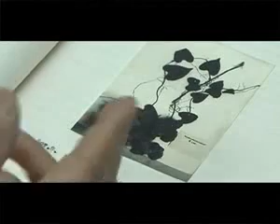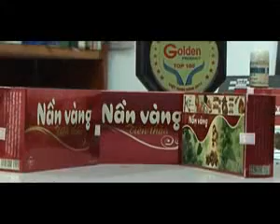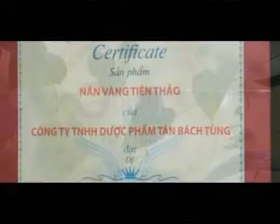Nần vàng tiên thảo - Hành trình cây thuốc quý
Cây thuốc quý Nần vàng - Điều trị mỡ máu cao, giảm cholesterol, gan nhiễm mỡ, béo phì chi tiết xem tại Liện hệ mua hàng: ĐT: 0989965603 hoặc đến địa chỉ phòng khám TS. Lương y Nguyễn Hoàng 22, Ngõ 1, Thọ Lão, Q. Hai Bà Trưng, Hà Nội

CÔNG DỤNG: Cung cấp các hoạt chất quý từ thảo mộc giúp giảm Cholesterol trong máu; giảm nguy cơ mắc bệnh tim mạch, huyết áp; giảm đau nhức xương khớp.
ĐỐI TƯỢNG SỬ DỤNG:
- Người có mỡ máu cao;
- Người béo phì;
- Người có nguy cơ mắc bệnh về tim mạch, huyết áp;
- Người bị thấp khớp, đau nhức xương khớp.